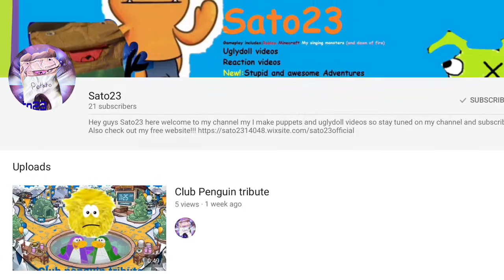Beanie Boo Talk Show #1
This is the first episode of the Beanie Boo Talk Show. This is a series where the Beanie Boos laugh, react, and have tons of fun in a fast paced environment lead by Tuffy the Rottweiler. Beanie Boo Talk Show premieres weekly.